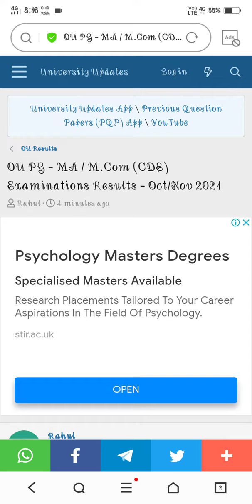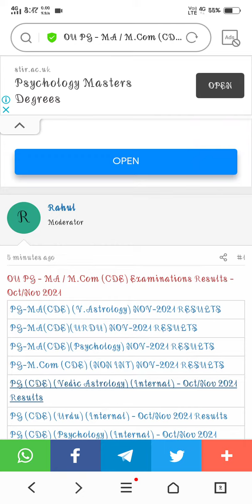OU PG MA/M.Com(CDE) Exam Results